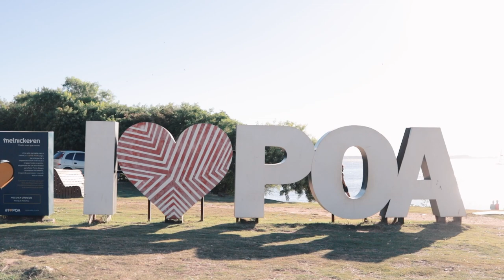André Matias Feat. Tiago Du Guetto - Matheus Kundê - Léo Barros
Essa Linda Produção independente, registra um maravilhoso momento da Minha Vida, aonde tive a certeza de ter encontrado a Mulher Perfeita para eternizar minha presença nesse plano.

Composição e Arranjos em Comunhão com @TiagoduGuetto

Letra:

Eu vou Musicar você
Te escrever em Uma Canção
Que é pra todo mundo ver
Que é só teu meu coração

Conheço seu ABC
És o meu melhor refrão
Quero ver o Sol nascer
Segurando em suas Mãos

O Isqueiro e o estopim
Eu e ela assim
É chama no fogo que queima sem fim
Gemendo baixinho, sussurra nenhum
Te deixo tão louca sorrindo pra mim
Tira a lingerie, me olha e me diz
Que não é um sonho que está aqui
Vou te escrever antes de acordar
Pois o pesadelo ao seu lado não está